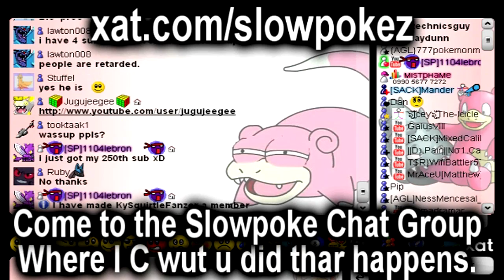Wi-Fi Battle #181 revolutionX1600 vs. LittleRelapse [I FWACKING HATE HAXS]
new intro it new

so he wanted to do a nu battle and i was like sure why not. turns out tht god fwacking hates me for no reason what so ever i dont even know what i did to piss him off